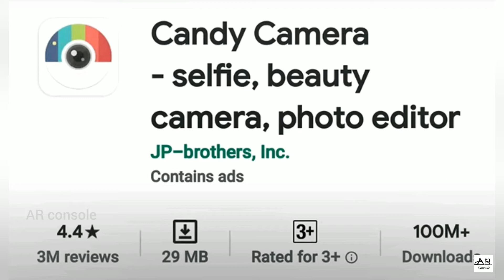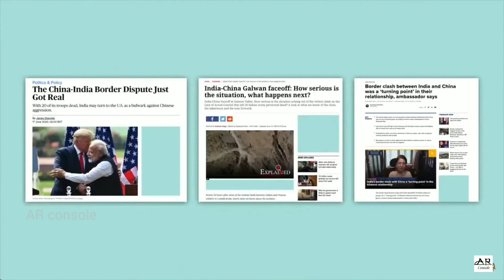India Bands 59 Chinese apps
This video is all about the Chinese apps which are been banded by Indians due to a clash in Himalayan border of India & China. And the location and some additional clips are been presented. And also the mobile brand which has taken some kind of a turn is also mentioned.